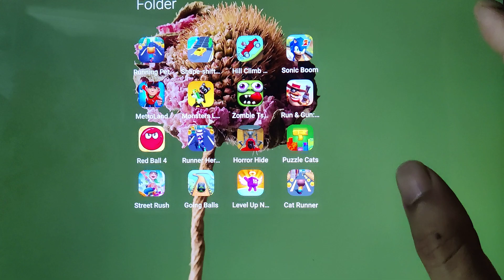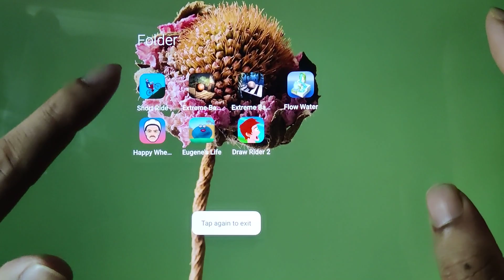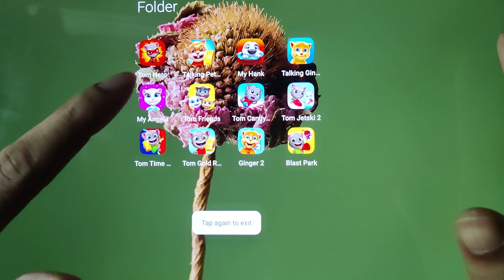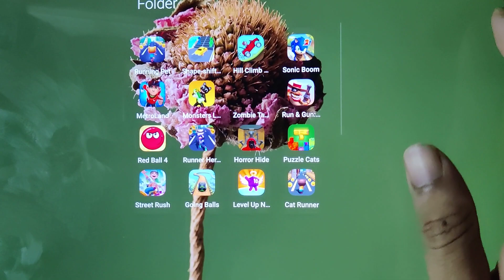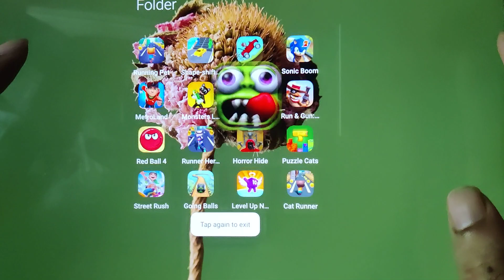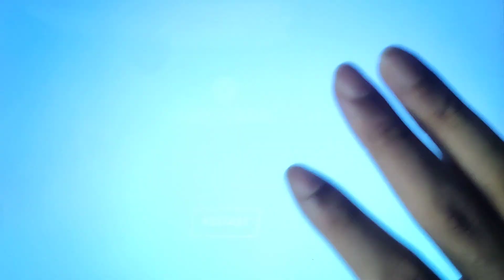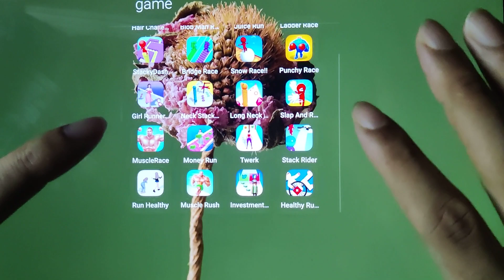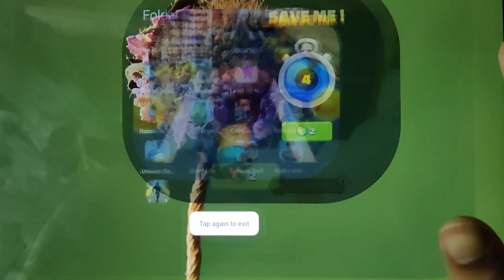Flow Water, Talking Tom Hero Dash, Running Pet, Zombie Tsunami, Muscle Rush, Cat Runner...